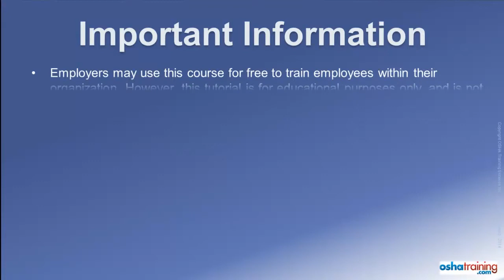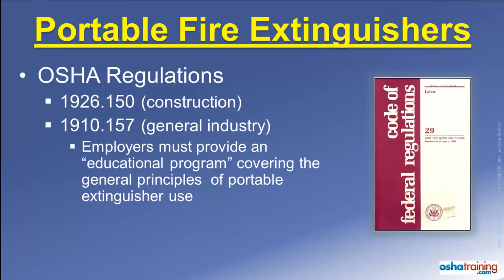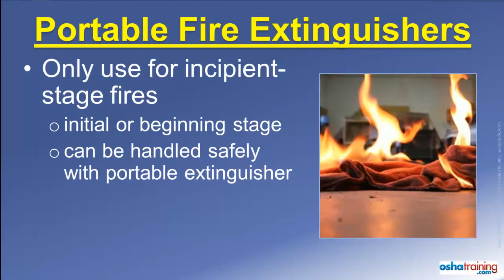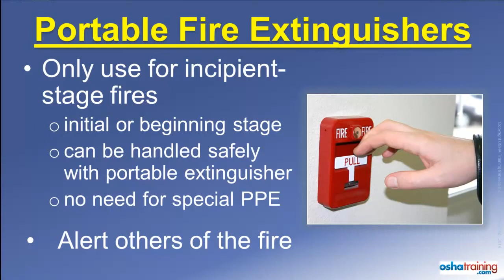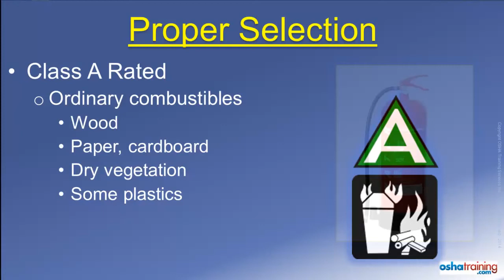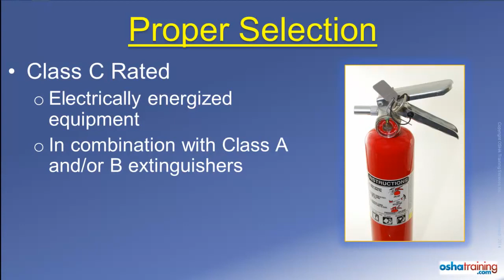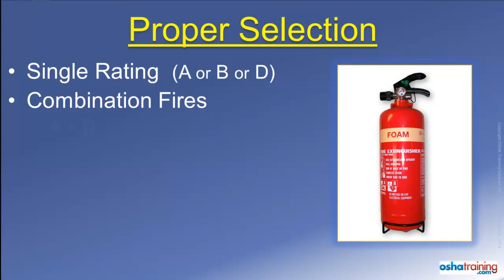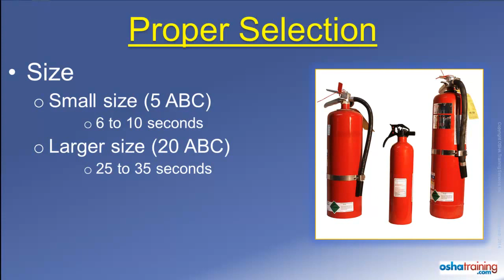Portable Fire Extinguisher Selection